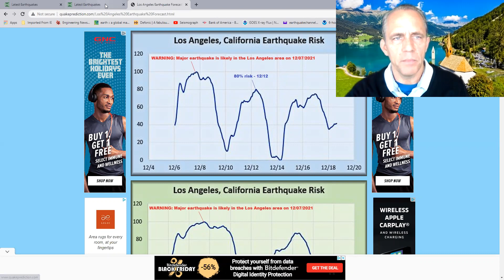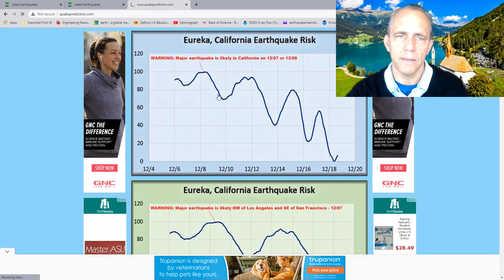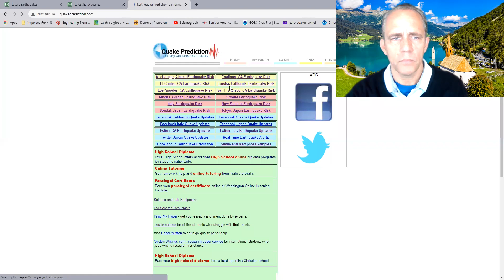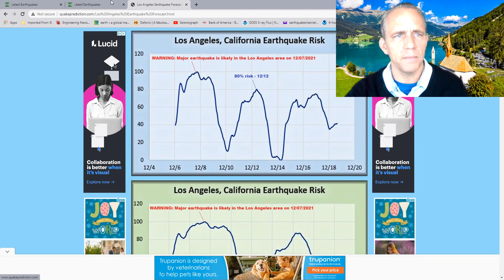WARNING: Major earthquake is likely San Francisco to Los Angeles area on 12-08-2021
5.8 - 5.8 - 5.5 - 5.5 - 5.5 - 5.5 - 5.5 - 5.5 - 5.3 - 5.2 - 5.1
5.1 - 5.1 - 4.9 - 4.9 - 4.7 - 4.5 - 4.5 earthquake(s) hit NW of San Francisco - [[WARNING: Major earthquake is likely San Francisco Bay to Los Angeles area on 12/08/2021 ]] please see risk graph & video -